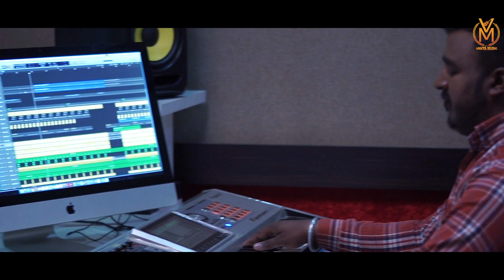Sajna Ve Full Song / Singer - Jagmeet Brar / Vanya Music / Latest 2019 Punjabi Sad Song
Singer - Jagmeet Brar
Lyrics - Surat Bhatti
Mixing - Param Khepar
DOP - Namtaj Khan
Makeup - Kulwant
Editing - Outset Studio
Director - Namtaj Khan
Label - Vanya Music
Spel. Thnx. - Black Studio , Ajay Singh Patto , Sukhmandar Sidhu
Poster - Nokwal